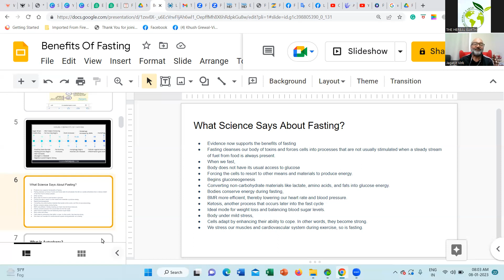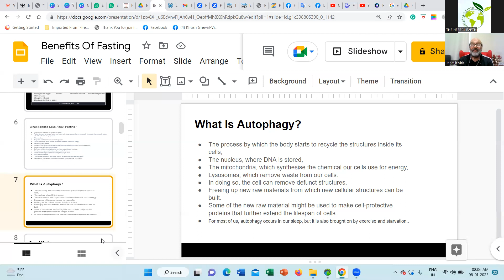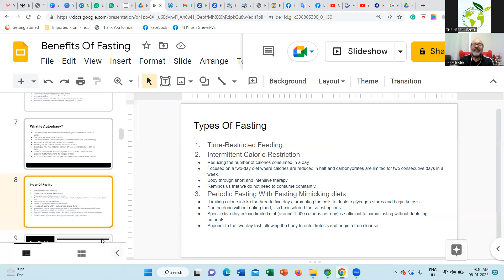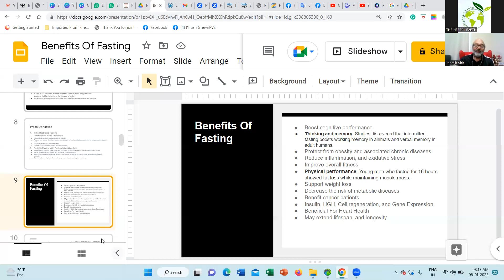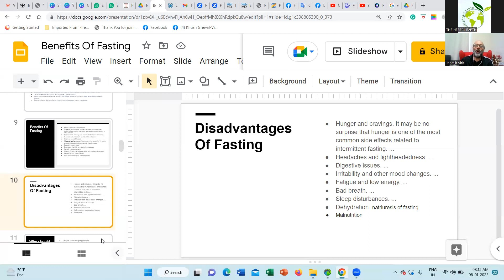part 2 ਸਿਹਤਮੰਦ ਵਰਤ ਕਿਵੇਂ ਕੀਤਾ ਜਾਵੇ? ਕੀ ਹਨ ਇਹਦੇ ਢੰਗ, ਆਓ ਜਾਣਦੇ ਹਾਂ, ਡਾ. ਵਿਰਕ ਜੀ ਨਾਲ